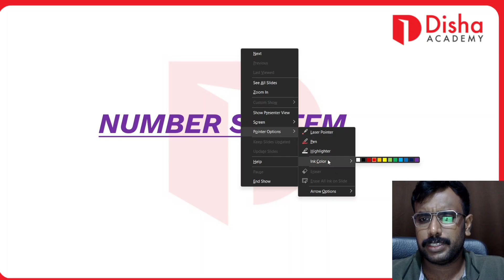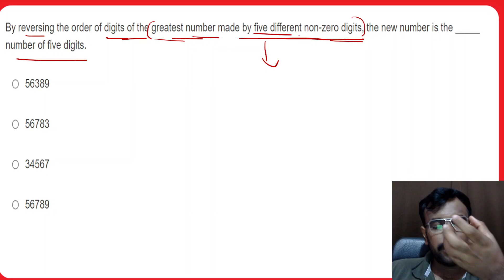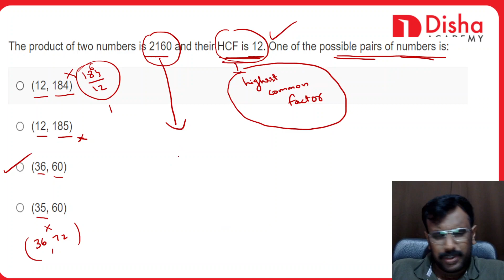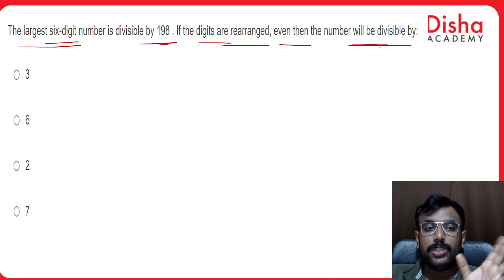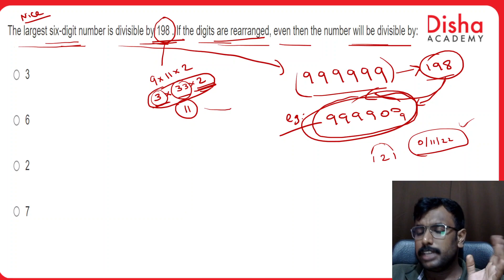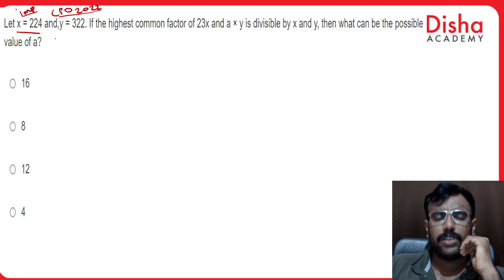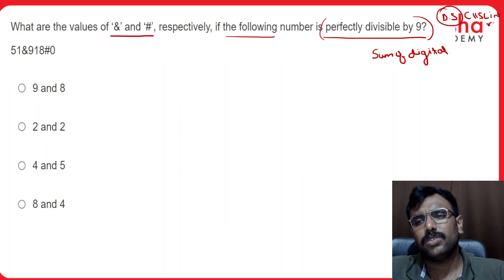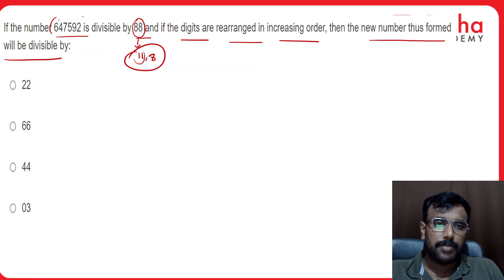Number System Most Repeated Questions for SSC CGL CHSL Mains CPO Steno MTS and RRB Exams Malayalam